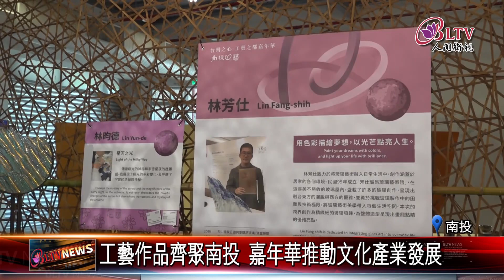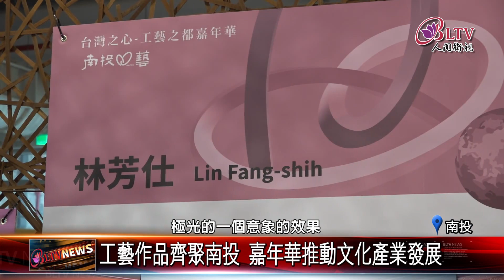20240830台灣之心工藝嘉年華登場 南投展現文化魅力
台灣之心－工藝之都嘉年華，在南投縣隆重登場，這次展出了許多具有創意與傳承精神的工藝作品，並舉辦了熱鬧的文創市集，吸引了大批民眾前來參與，讓南投的工藝文化能夠更廣泛的推廣。